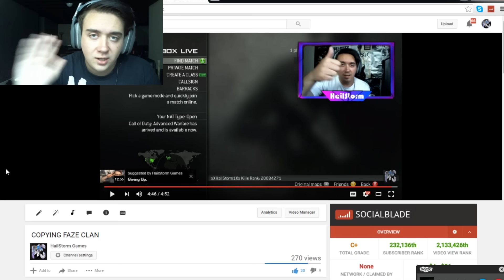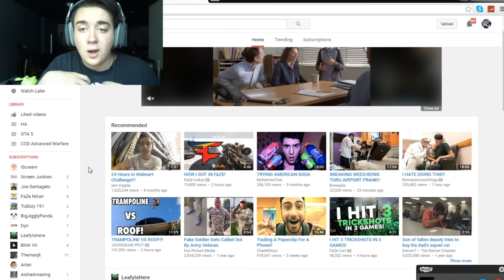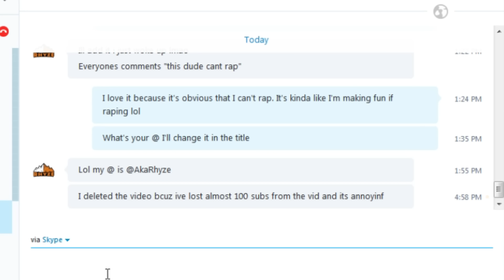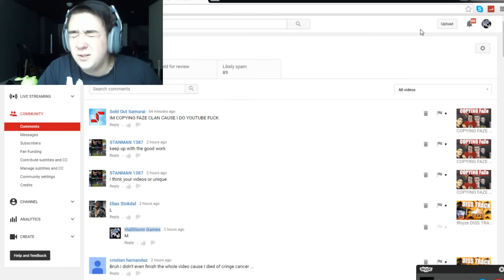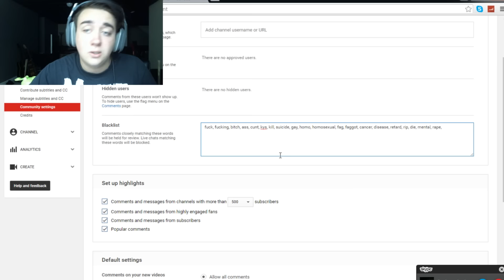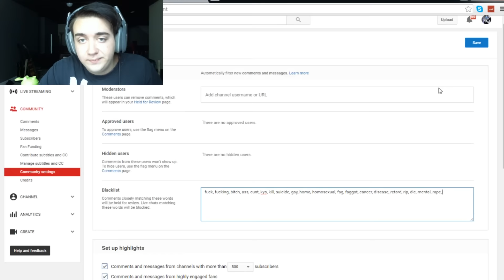THERE IS A HUGE PROBLEM (Resolving It)